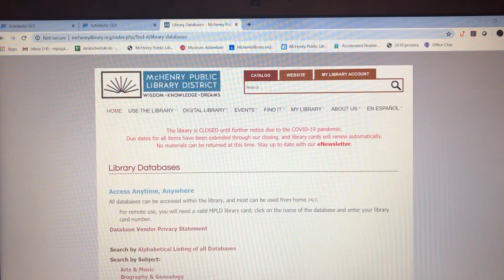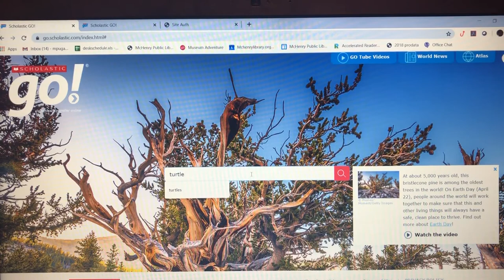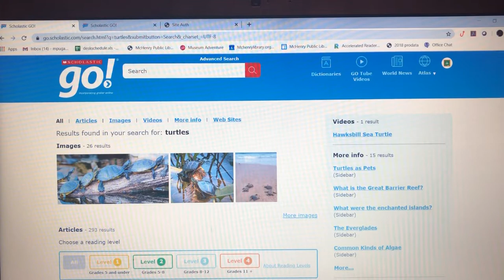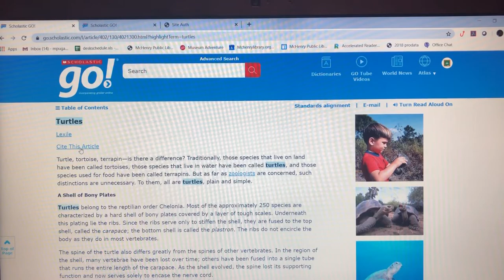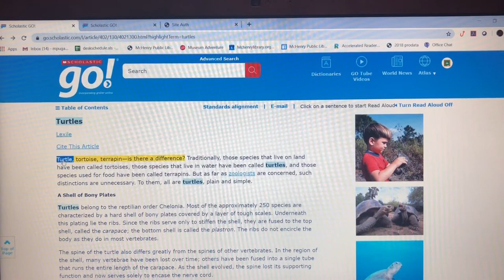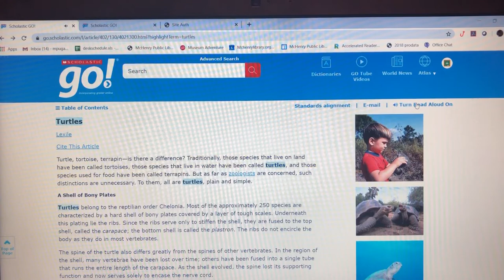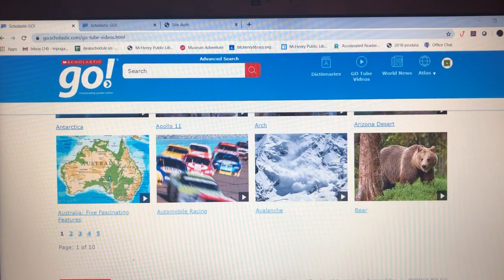Base de datos Scholastic Go